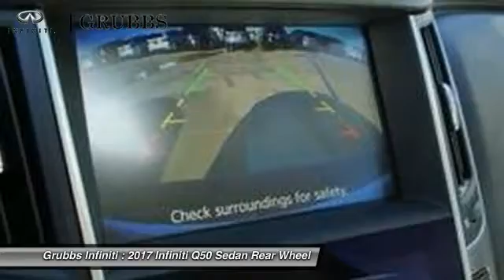2017 INFINITI Q50 Dallas Ft. Worth Grapevine 32761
Grubbs INFINITI
1500 E State Highway 114

* 3 LITER 6 Cylinder engine * * 2017 ** INFINITI * * Q50 * * 3.0T Premium * Featuring a push button start, a backup camera, Bluetooth, braking assist, dual climate control, a power outlet, hill start assist, traction control, Bose sound system, and a premium sound system, be sure to take a look at this 2017 INFINITI Q50 3.0T Premium before it's gone. It has a beautiful chestnut bronze exterior and a c/wheat interior. It has the best mileage with 20 MPG in the city and 29 MPG on the highway. Call today to take this one out for a spin!